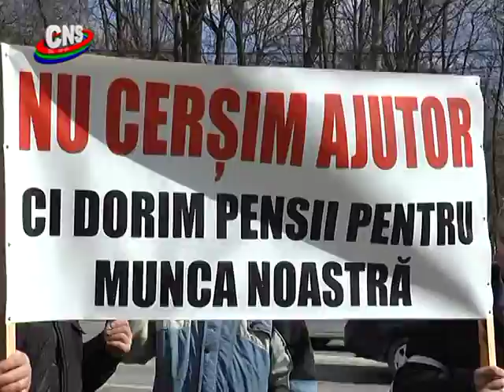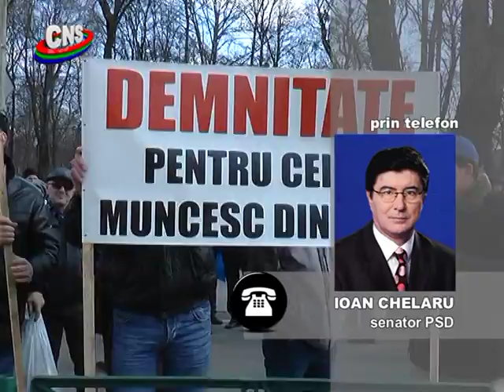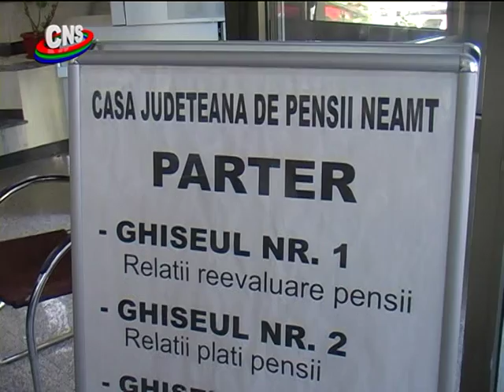Țevarii au protestat in fața sediului PSD